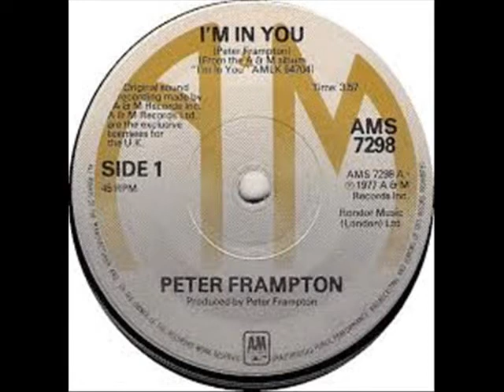PETER FRAMPTON - I'M IN YOU - 1977 HQ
Peter Frampton (Beckenham, Londres, 22 de abril de 1950) é um músico britânico mais conhecido por seu trabalho solo nos anos 70 como roqueiro de arena (Album-oriented rock). Ele tornou-se famoso, entretanto, como integrante do The Herd quando se transformou num ídolo das adolescentes na Grã-Bretanha. Frampton ficou famoso por ser o primeiro guitarrista a utilizar do recurso da guitarra falada, que seria anos depois usado por Joe Walsh (Eagles), Slash (Guns n' Roses), Richie Sambora (Bon Jovi) e Dave Grohl (Foo Fighters). Ele então passou a trabalhar com Steve Marriott (dos The Small Faces) na banda Humble Pie, assim como em álbuns de Harry Nilsson, Jerry Lee Lewis, George Harrison e Ringo Starr (com quem Peter tem uma forte amizade e admiração). Sua estreia solo foi em 1972 com Wind of Change.

A explosão solo de Frampton veio com Frampton Comes Alive, seis vezes platina e que incluía os sucessos "Do You Feel Like We Do", "Baby, I Love Your Way" e "Show Me the Way".

Foi o álbum "ao vivo" mais vendido de todos os tempos. Depois que o álbum seguinte I'm in You foi lançado, Frampton envolveu-se em um sério acidente de carro nas Bahamas. Enquanto se recuperava, ele atuou em 1978, com os Bee Gees, no filme Sgt. Pepper's Lonely Hearts Club Band, um fracasso retumbante. Nos anos 80, Frampton voltou a gravar, mas só retornou às paradas de sucesso mundiais com "Breaking all the rules". Seu último álbum é Thank You Mr. Churchill, lançado em 2010.

Depois do atentado ao World Trade Center em Nova Iorque, Frampton decidiu tornar-se um cidadão americano. Ele teve papel ativo na campanha eleitoral de 2004 do candidato John Kerry. Recentemente Peter Frampton ganhou o seu primeiro Grammy pelo seu álbum totalmente instrumental "Fingerprints", lançado no fim de 2007 que conta com integrantes do Pearl Jam, Rolling Stones, Allman Brothers Band e outros.